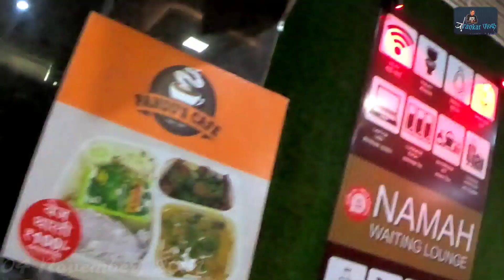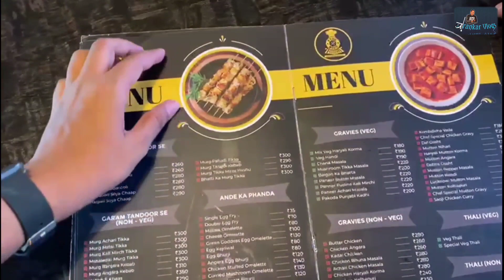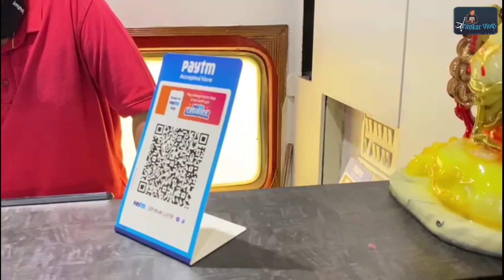Hotel Bogie Wogie - Maharashtra's first 24/7 restaurant on the Wheel KiranWarankar l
नमस्कार मंडळी.

🔴हा व्हिडीओ आपल्यापर्यंत पोहोचवण्याची इतकी उत्सुकता होती की त्यासाठी शनिवार पर्यंत देखील धीर होईना.

🔴या व्हिडिओमध्ये दाखवलेलं हॉटेल हे महाराष्ट्रातील पहिलं चाकांवरील हॉटेल आहे.

🔴मध्य रेल्वेच्या एका वापरात नसलेल्या 2 tier AC बोगीमध्ये हे हॉटेल साकारले आह.

🔴 40 जणांच्या आसन क्षमतेच्या या हॉटेलमध्ये ज्युसेस, चहापान तसेच दक्षिण आणि उत्तर भारतीय खाद्यपदार्थांचा आस्वाद घेता येणार आहे.

🔴 हे हॉटेल केवळ रेल्वे कर्मचाऱ्यासाठी नव्हे तर सर्वांसाठी खुले आहे.

एकदा हजार रुपये द्या

हक्काचं  नम्र निवेदन
लाईक शेअर सबस्क्राईब

धन्यवाद.

👉GoPro Hero 7 black with accessories.

/3caULIC

👉Tripod
Professional

👉Mic
1-BOYA BY M1

2-BOYA BY MM1 Vlogging microphone

👉Smartphone
iPhone 11 Pro (Black)

👉 Apple Watch

👉Green Screen

warankarvlogs

Regards
Warankar Vlogs